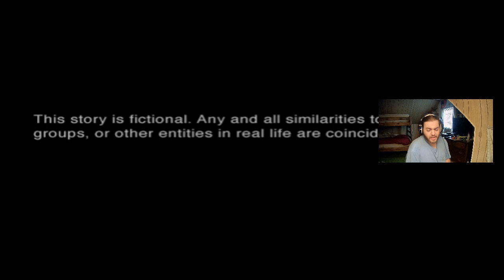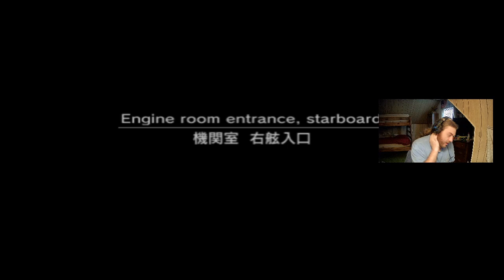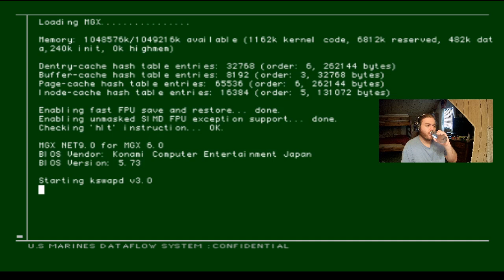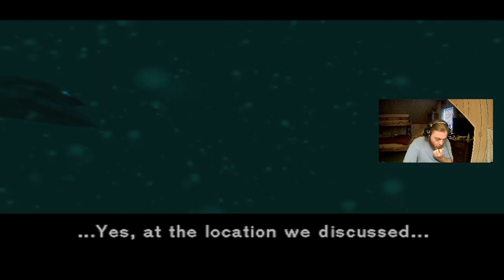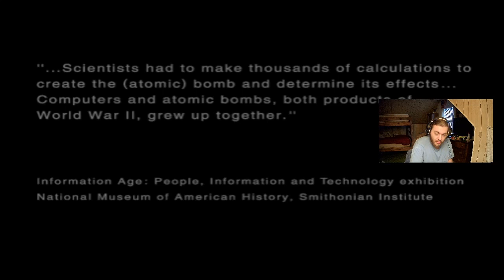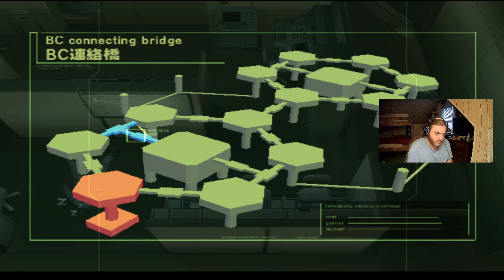Just feeling like chilling for a bit - Metal Gear Solid 2: Sons od Liberty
This is a playthrough that is 'safe' for those who are new to the Metal Gear Franchise some spoilers will be present for previous games as the information becomes relevant to the current game so keep that in mind. I do try to keep spoilers to a minimal but there are a few here and there.